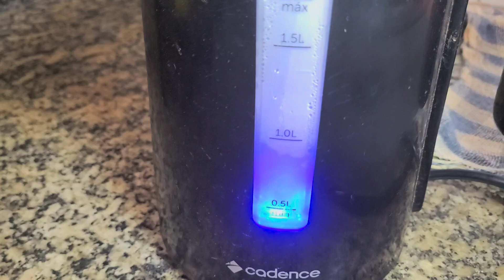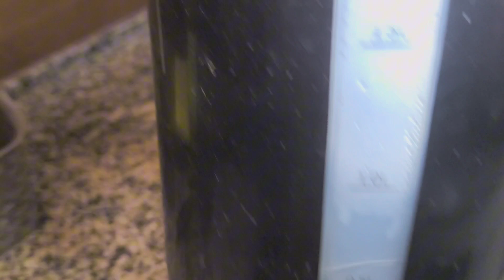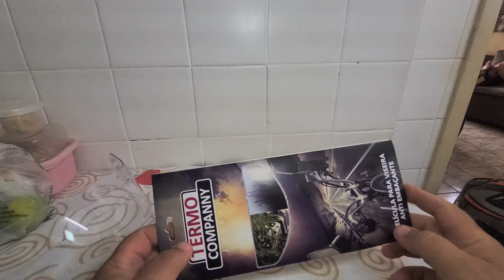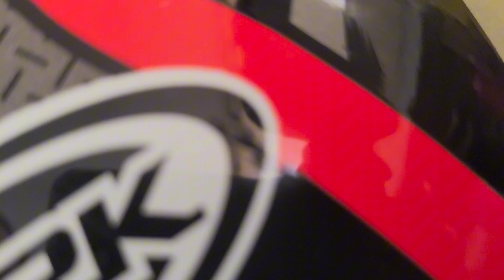película ante embaçante para capacete barata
nesse vídeo coloquei uma película ante embaçante no capacete bem barata funcionou fiz o teste na chuva